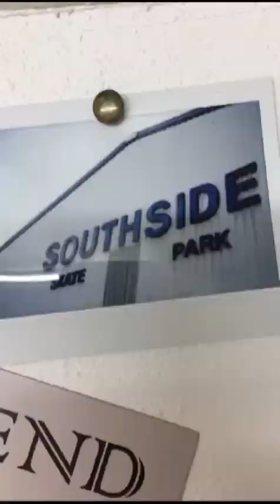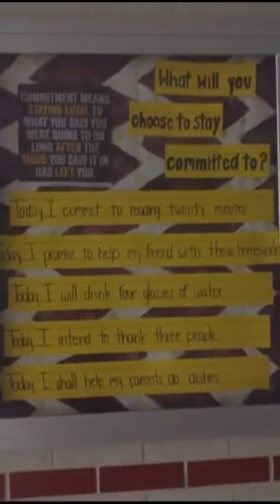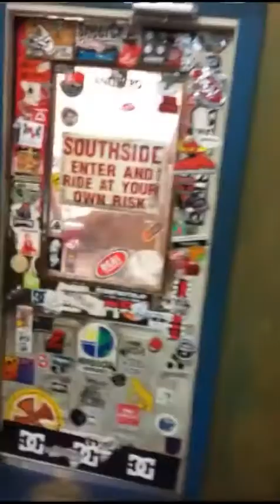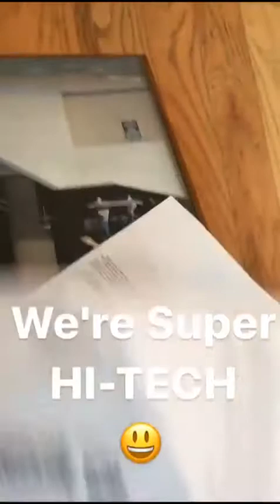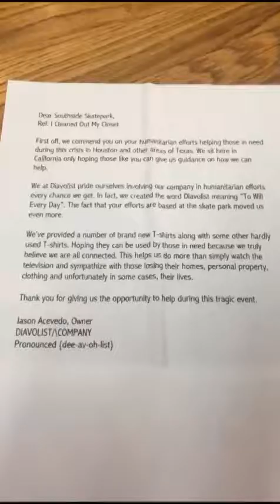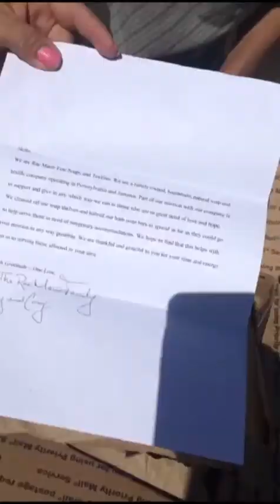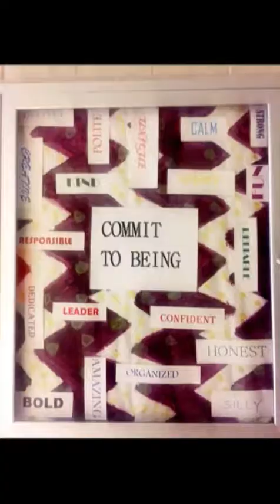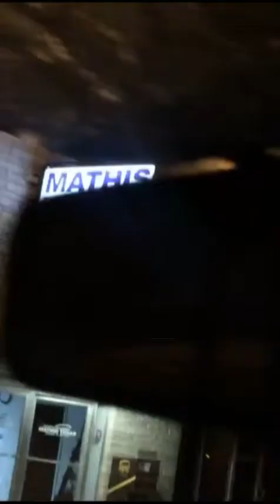Hurricane Harvey Southside Skatepark - I Cleaned Out My Closet for Houston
In an effort to share with all of those who donated and are considering potential donation we are working hard to download our Instragram story from the @southsidehtx page.  This way instead of it being removed every 24 hours you can SHARE this link with your friends and family and help them understand the difference you've made and the lives you affected with your effort.  Southside Skatepark appreciates you support and are proud to do our very best with every single donation received.  Thank You Skateboarding